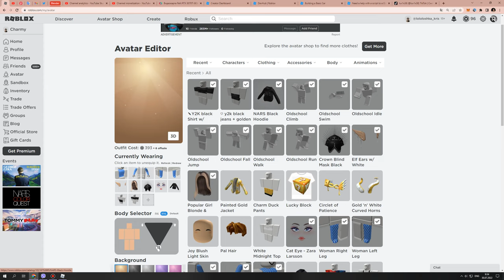How To Get NARS BLACK HOODIE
► Experience link -
NARS Color Quest